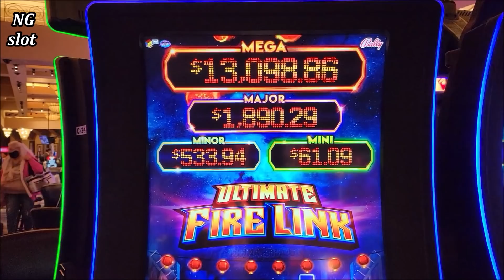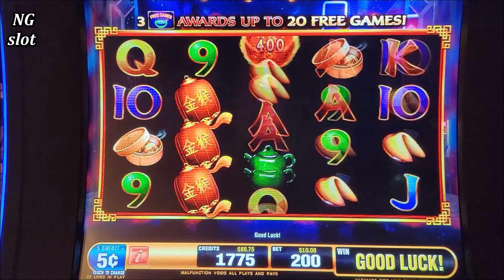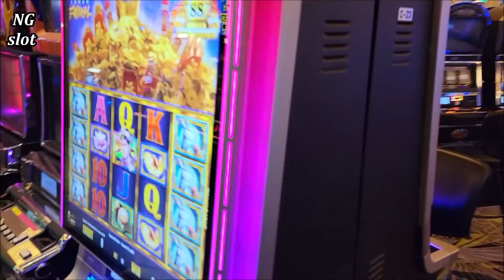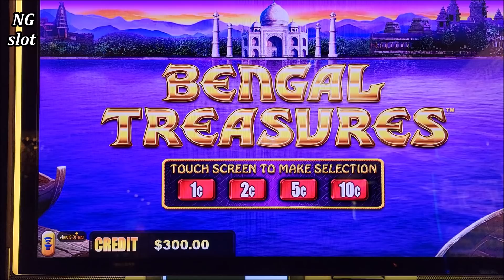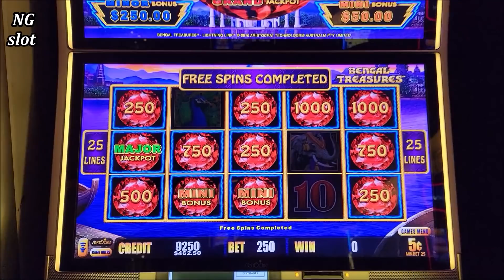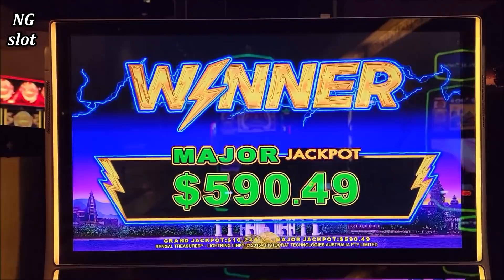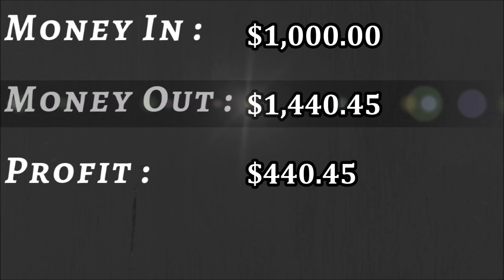$500 Challenge To Hit The JACKPOT PRIZE ! EP-8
Challenge to win the big prize, slot machine challenge, lightning link slot machine major jackpot, Bengal treasures slot machine huge win, lightning link slot machine max bet big win , slot machine jackpot, las vegas casino jackpot, slot machine winners 2021, gambling in las vegas, ultimate fire link slot machine max bet ,